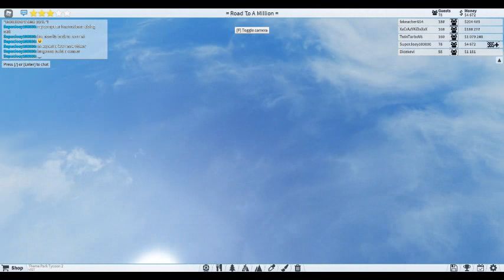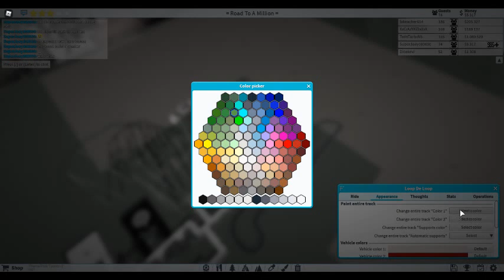Trying for 4 Stars - RTAM 17 Pt. 1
krima